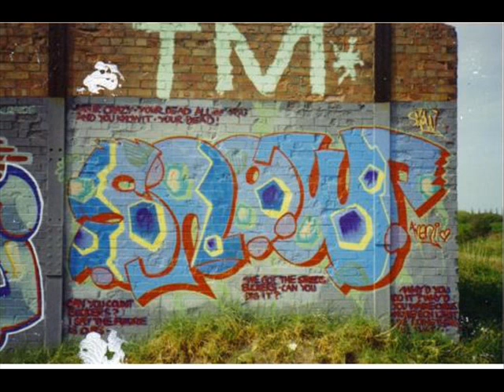Various Graff from Cambridge, UK